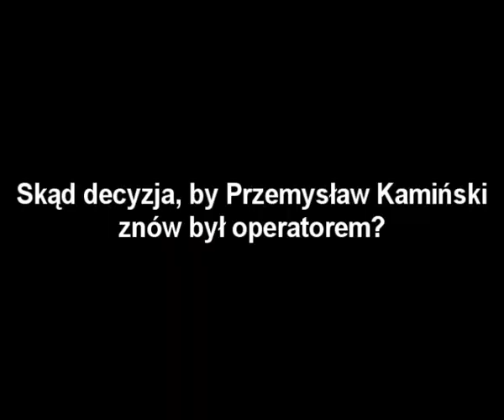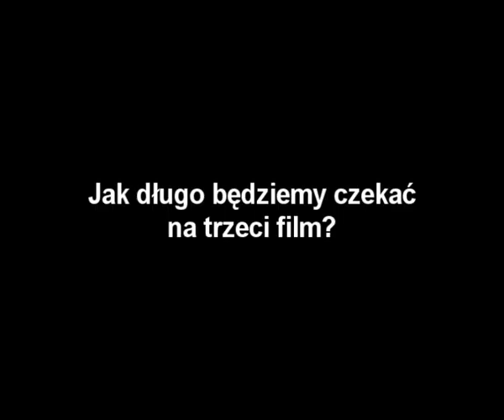Marek Lechki o Erratum